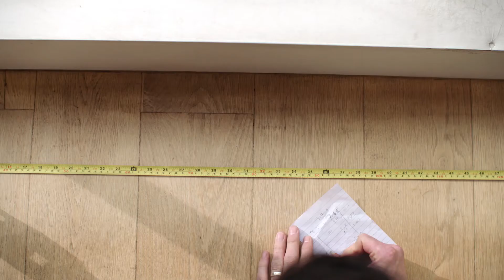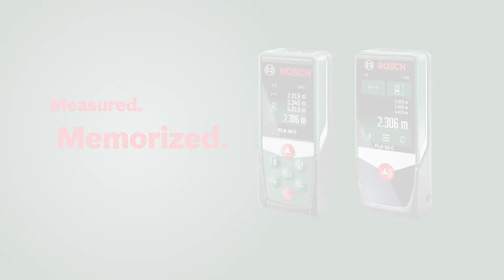PLR 30 C / PLR 40 C / PLR 50 C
Bosch Laser Rangefinder technology provides high levels of precision every time for quickly measuring lengths and distances. Whether you’re measuring just to hang pictures the same distance apart or to see if a new piece of furniture will fit in your living room, just switch it on and off you go.